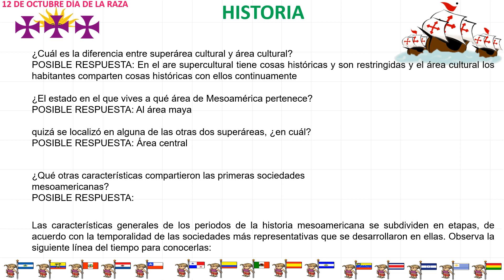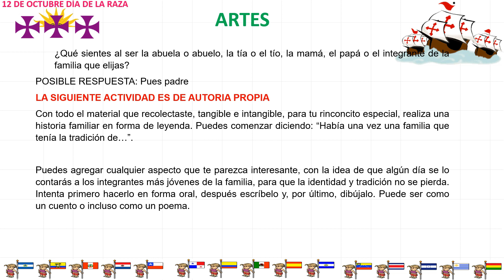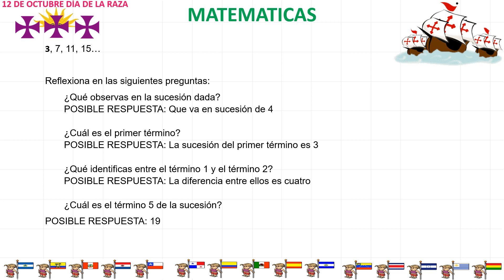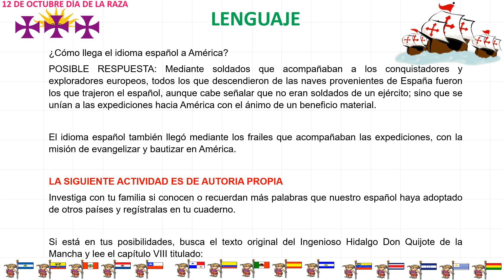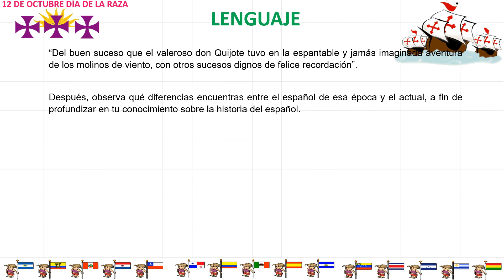Preguntas RESUELTAS 2do de secundaria 23 de octubre del 2020